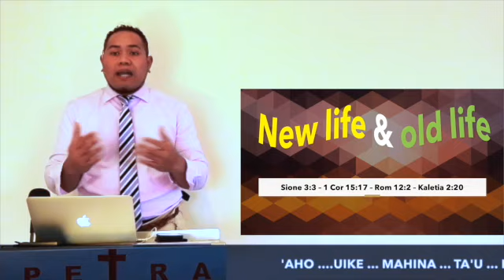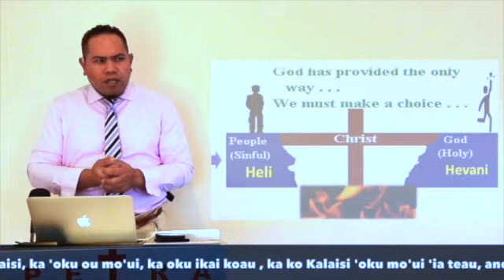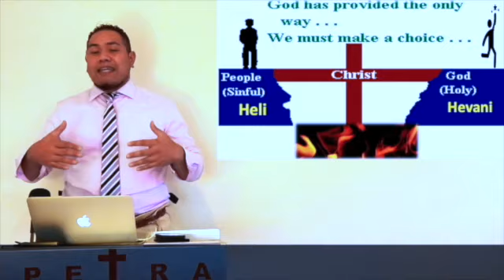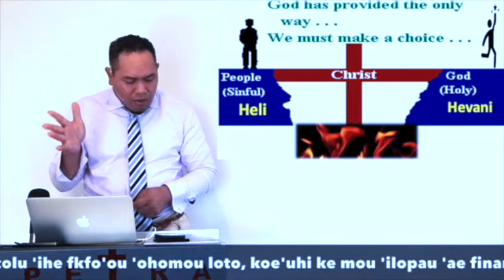Petra New life and Old life